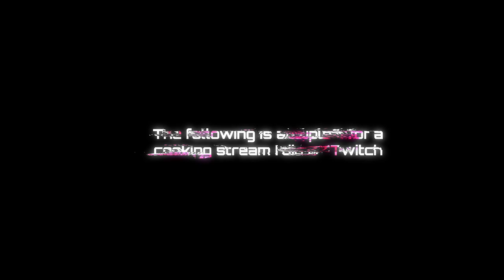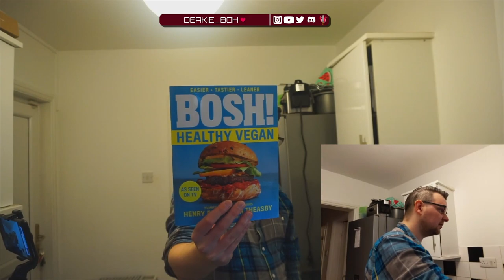Vegan Nice Spice Rice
This is taken from my Twitch stream. We cook vegan nice spice rice. Hope you enjoy

Ingredients:
1 Onion
1 Pepper
1 Chilli
1 Leek
Handful Peas
Handful Sweetcorn
Handful Cashew Nuts
Handful Spinach
1 Tablespoon Coconut Oil
1cm cubed Ginger
2 cloves Garlic
2 Tablespoons Peanut Butter (smooth)
2 Tablespoons Maple Syrup
2-3 Tablespoons Soy Sauce
120g Basmati Rice
1 Teaspoon Garam Masala
1 Teaspoon Cinnamon
1 Teaspoon Cumin
Half Teaspoon Crushed Chillis